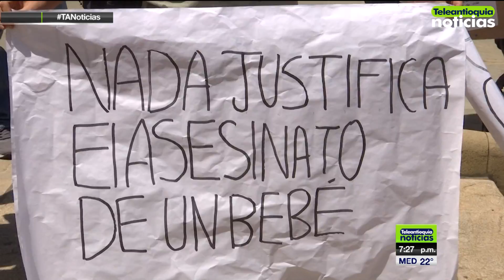Debate por iniciativa para despenalizar el aborto - Teleantioquia Noticias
Continúa la polémica en el país por la ponencia en la Corte Constitucional, que plantea permitir el aborto sin restricciones durante las primeras 16 semanas de gestación. El tema fue debatido en Consejo de Redacción.